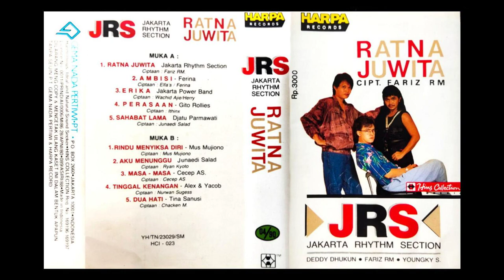09 Tinggal Kenangan - Alex & Yacob Kembar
Label: Hins Collection – HCI 023
Production: Harpa Records
Date: March 1989
Album: Jakarta Rhythm Section - Ratna Juwita

Composer, Lyricist: Nurwan Sugess

Tracklist:
Side A
A1 – Ratna Juwita
A2 – Ambisi
A3 – Erika
A4 – Perasaan
A5 – Sahabat Lama
Side B
B1 – Rindu Menyiksa Diri
B2 – Aku Menunggu
B3 – Masa-Masa
B4 – Tinggal Kenangan
B5 – Dua Hati